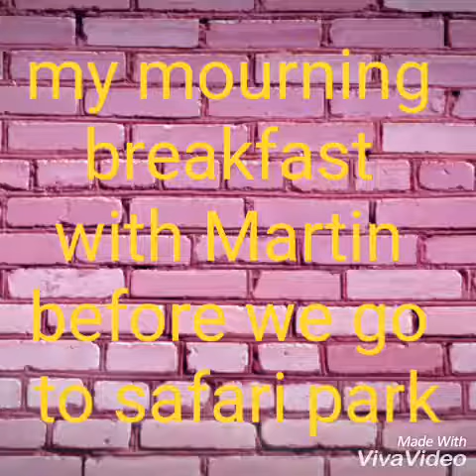My mourning breakfast with Martin before we go to the safari park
Mourning breakfast with my friend martin